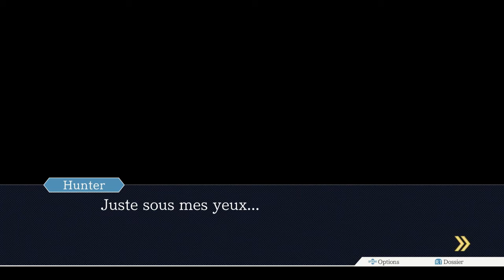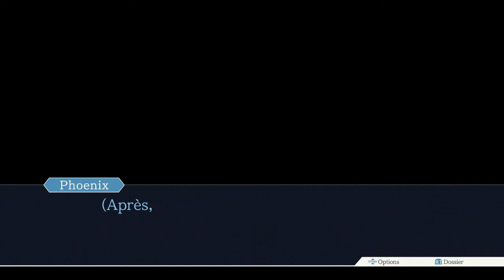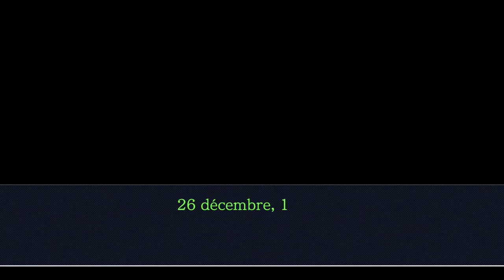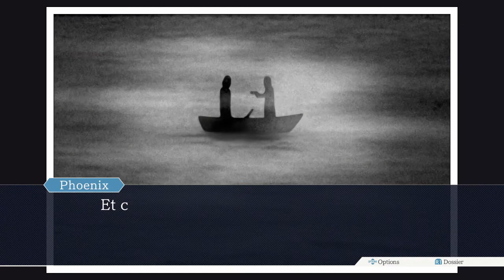Let's Play FR Phoenix Wright Ace Attorney - Episode 20 (Chapitre 4 : Adieux et volte-face)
Bonjour, Bonsoir !

Voici mon tout premier Let's play sur la trilogie HD des Phoenix Wright sur le premier opus Ace Attorney sur PS4.

🔴 MON SETUP :
💻: MacBook Pro
🎧 : Casque JBL
🎤 : Micro cravate

Des bisous ! 😘

C.